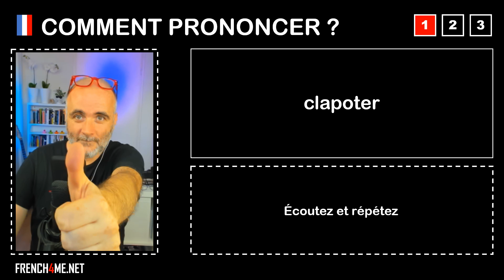Pronuncia corretta = clapoter